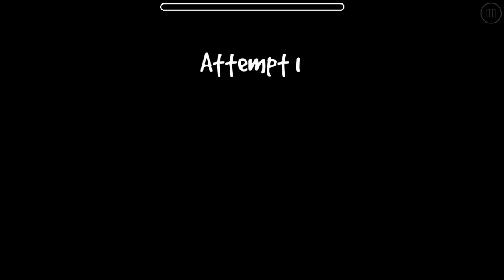Recent tab boiss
Yeet just... Yeet